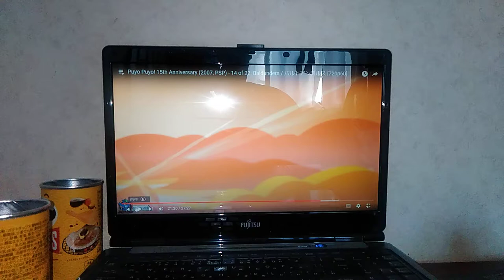ぷよぷよ通(バトルアンデルス)